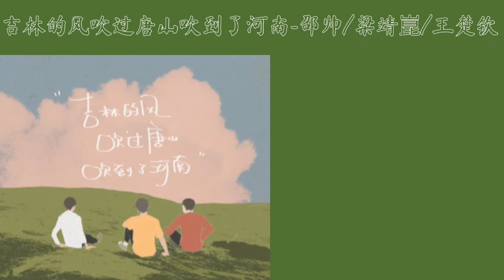吉林的风吹过唐山吹到了河南-邵帅/梁靖崑/王楚钦